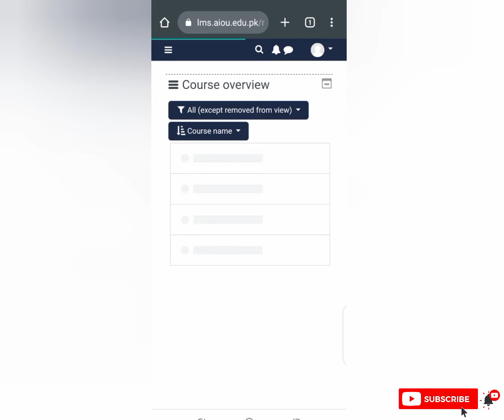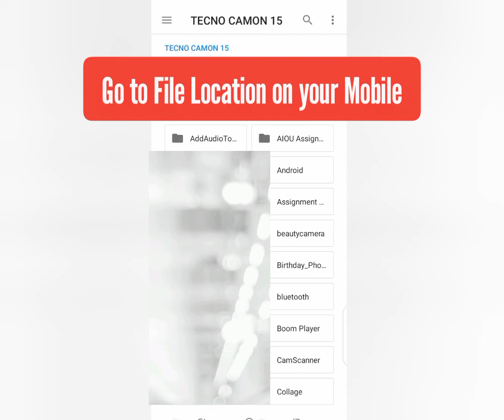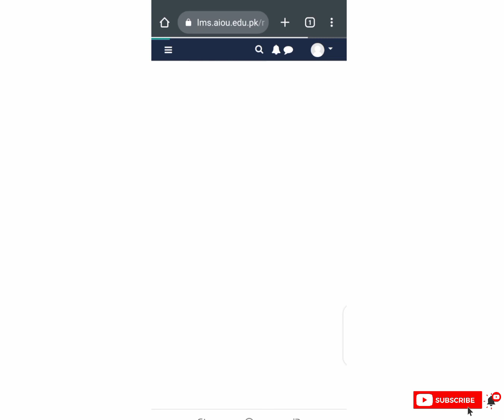AIOU Online LMS assignment submission | How to upload assignment on LMS portal AIOU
I will tell you about how to upload assignment on LMS portal AIOU.